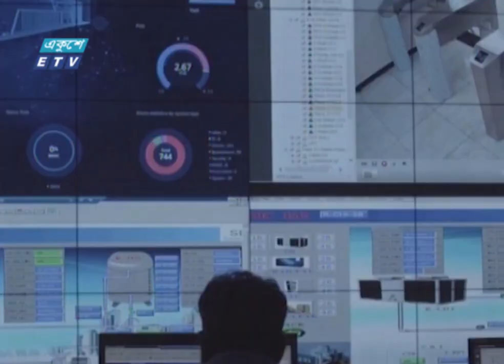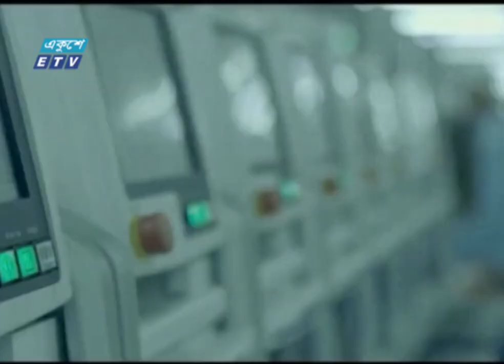09 PM News || রাত ০৯টার সংবাদ || 30 July 2022 || ETV News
09 PM News || রাত ০৯টার সংবাদ || 30 July 2022